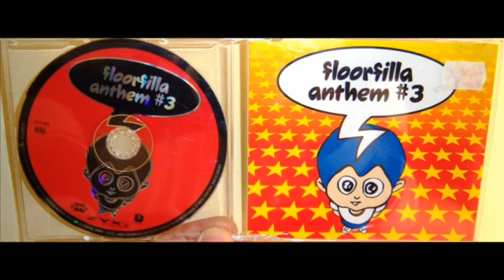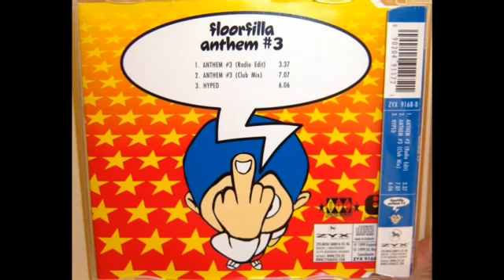Floorfilla - Hyped (anthem #3)